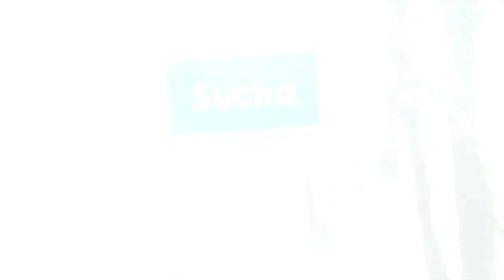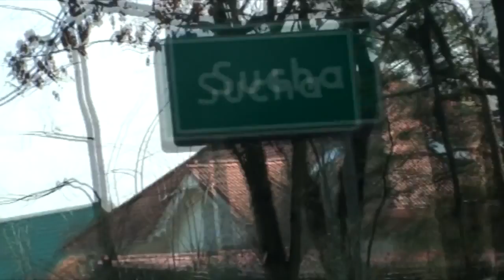Stoarzyszenie Liwno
Opis